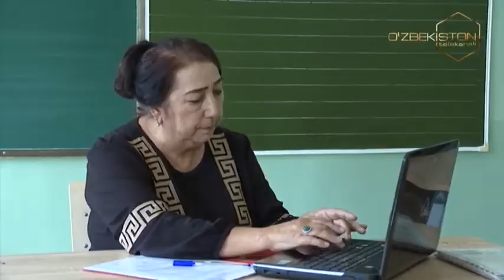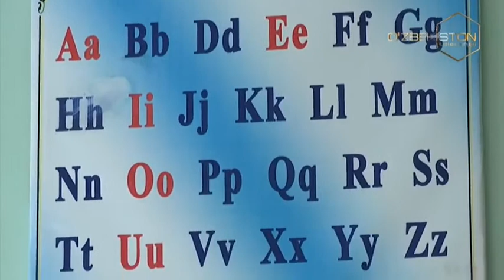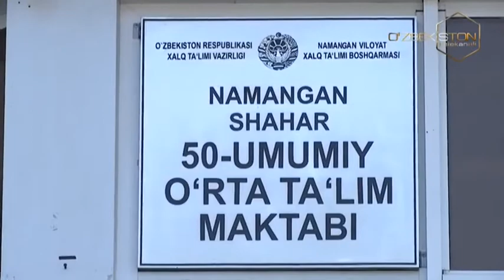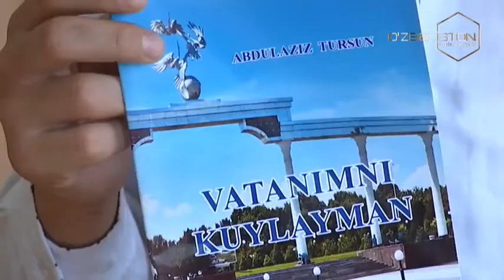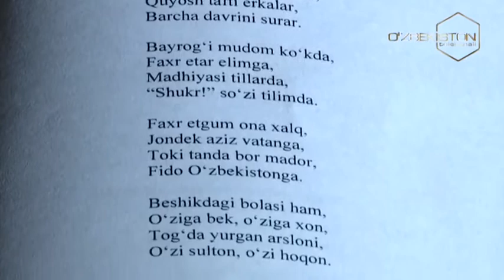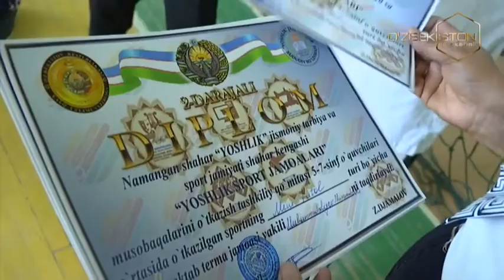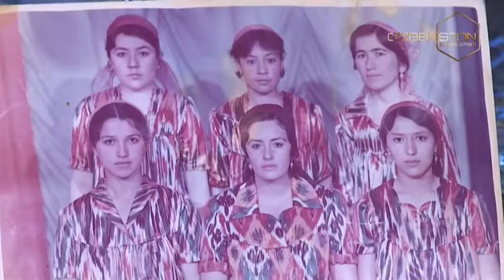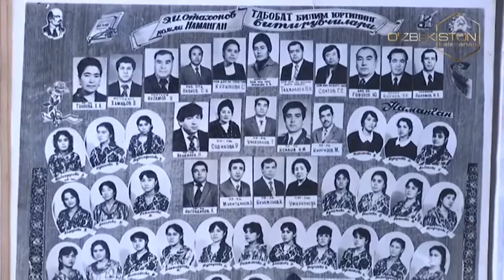Ko`ngil obodligi | Наманган вилояти 50-умумий ўрта таълим мактаби фаолиятидан [11.06.2021]